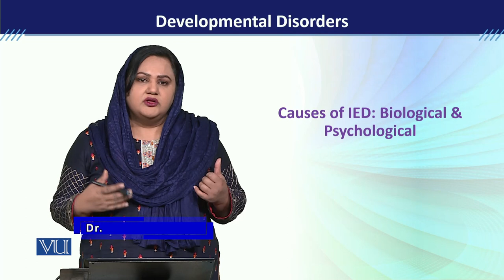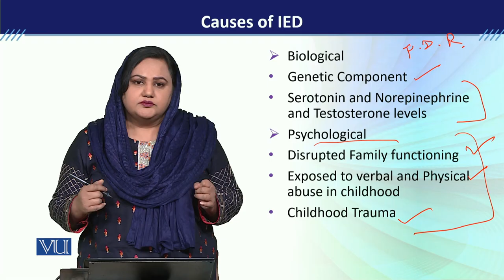PSY613_Topic054 | Developmental Disorders